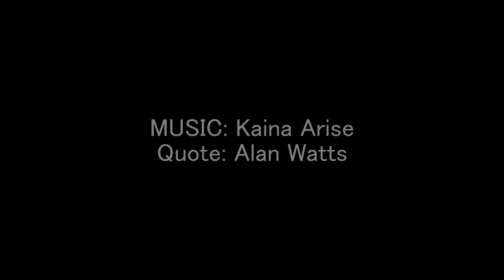NYC Cinematic Film // "A Morning In NYC"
Shot on my Sony ZV-E10 with a Tamron 11-20mm F/2.8 lense.